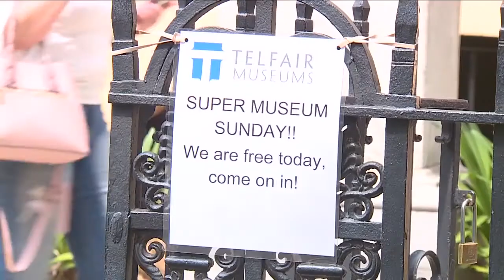Telfair Museums participate in 'Super Museum Sunday'